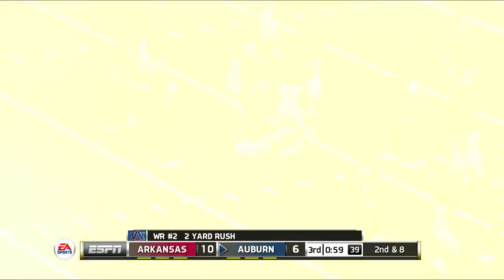CFB Mascot Mashup 2024 Season Week 4 Arkansas @ Auburn